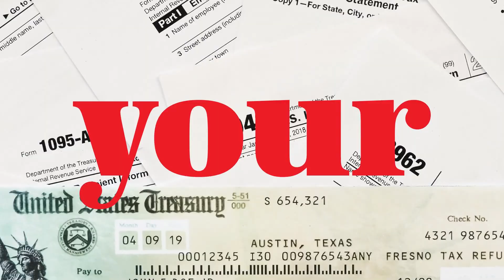Your tax refund gets you more at Home Furniture!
Do more with your tax refund and get the furniture and mattresses you NEED at the price you WANT! ALL with America's Best NO Interest Financing with NO Down Payment and Complete Delivery and Set Up!  Sale ends February 27, 2021.